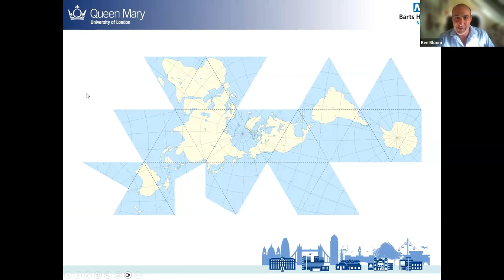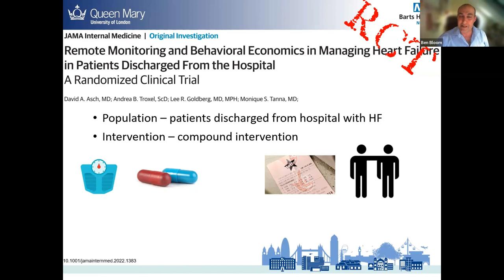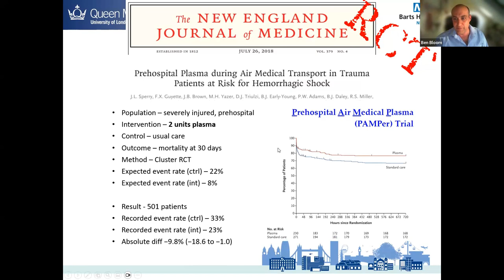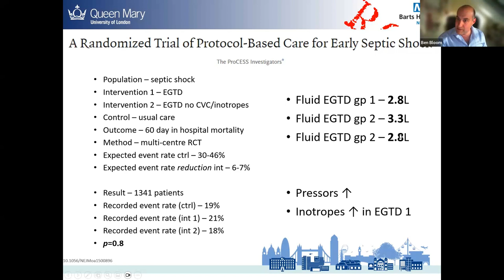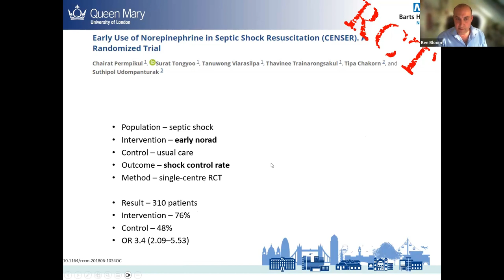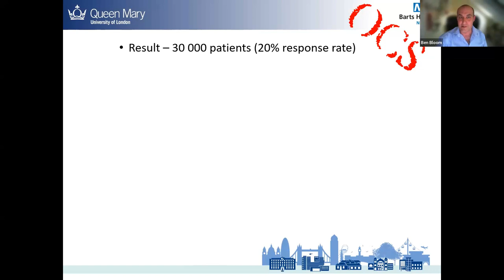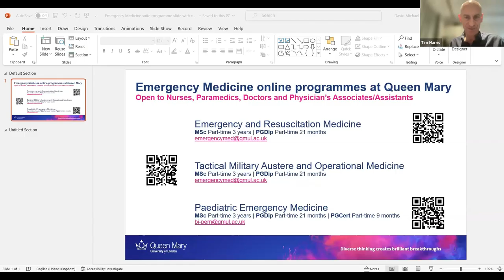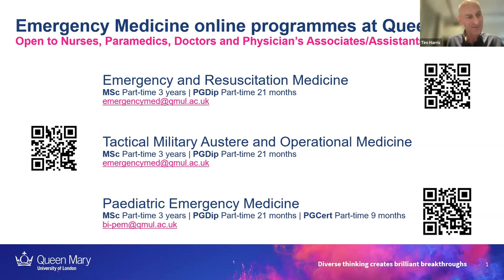Emergency Medicine: What you want may not be what you get! Research themes from 2022 and beyond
Dr Ben Bloom summarises key papers in emergency medicine including updates on heart failure, trauma, sepsis, interacting with patients, and predicted and measured differences between groups. This is followed by a brief introduction to the Emergency Medicine online masters programmes at Queen Mary University of London, now taking applications for September 2023 entry, open to doctors, nurses, paramedics, and physician's associates/assistants:
MSc Emergency and Resuscitation Medicine: